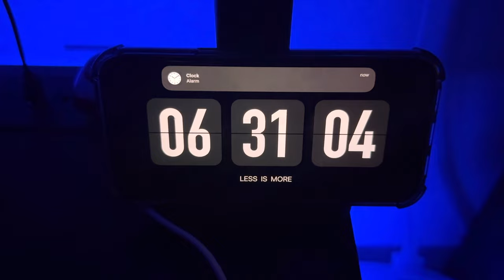GRWM + VLOG: FIRST DAY OF SCHOOL *5th grade*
FIRST DAY OF SCHOOL! i still ca't believe we're back to school and it's my first last day in elementary school. i hope you enjoy watching

FAQ
▸Where are you from? Brooklyn, NY
▸ Equipment Store

Amir Mason

By purchasing from these links you are directly supporting me at no additional charge. Thank you for supporting my channel so I can continue to bring you guys free and enjoyable content.